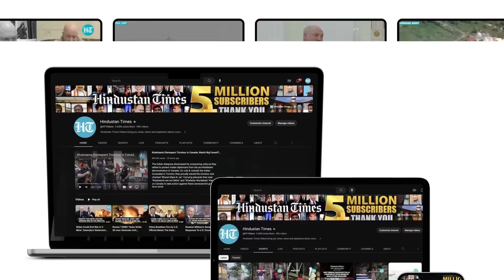Pragyan Navigates Around Moon's Shiv Shakti Point In New ISRO Video; Unravels Lunar Secrets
The Indian Space Research Organisation (ISRO) released yet another video of the Pragyan rover. This time, the rover can be seen navigating on the lunar surface. ISRO tweeted, The Pragyan rover roams around Shiv Shakti Point in pursuit of lunar secrets at the South Pole. Watch the fascinating video from India's Chandrayaan-3 mission.